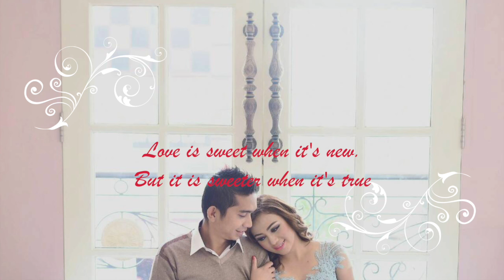Wedding invitation Elvin & Ela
Photoshoot : Foremost Photography
Video Editor: imovie
Song: Stand By You - Rachel Platten